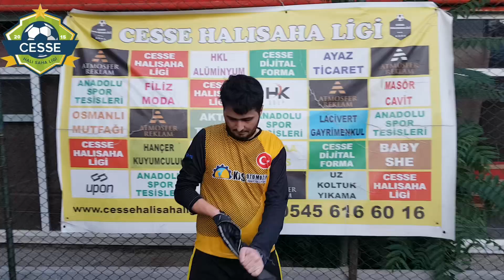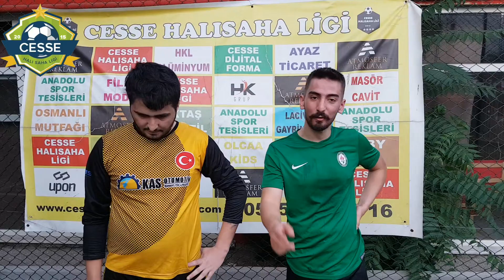ALKOLİK BİLBAO & AYYILDIZ